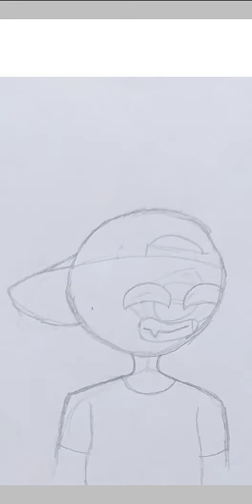Speedpaint | Countryhumans- Brasil♡